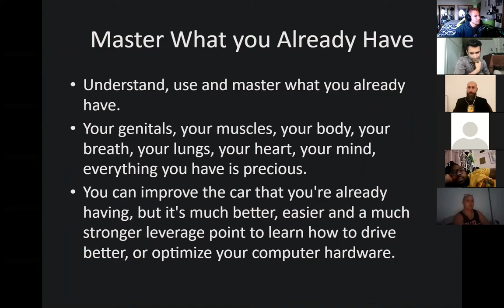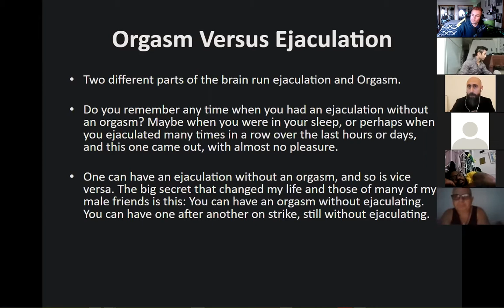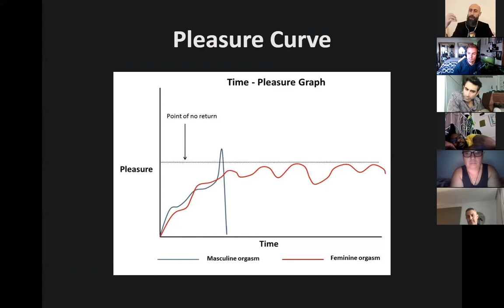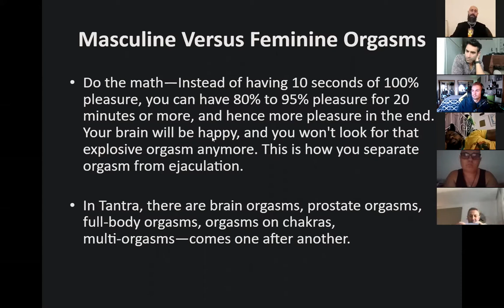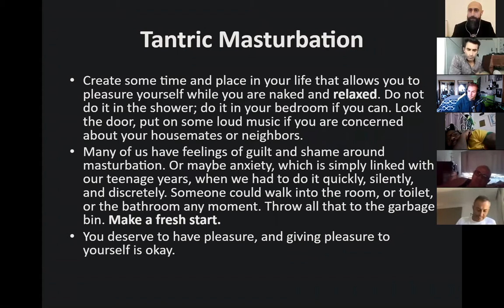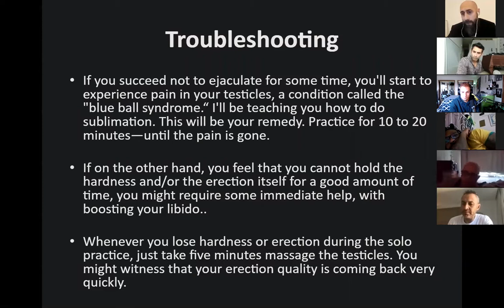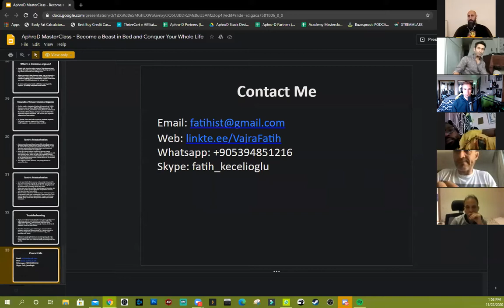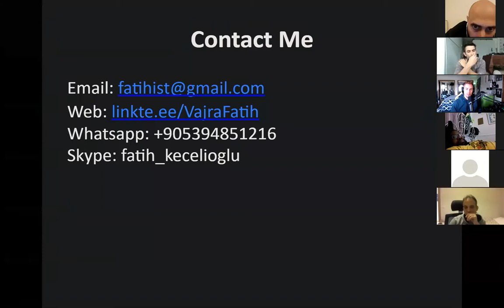Become a Beast in Bed and Conquer Your Whole Life - Boost Your Testosterone with Tantra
Did you like my content on this video?

You can consider having a FREE call with me and ask your personal questions.

What you will get out of my video course and eBook?

This course is for men, who want to take control of their sexuality and last as long as they want.

You will be taken on an empowering journey:

✅ Over 5 hours of video lectures with transformative practices

✅ 13 core modules that will take you through the steps needed to build up a new approach to completely transform your sex life and your spiritual evolution as a man.

✅ Course includes exercises, because yes, this does require regular hands-on practice.

✅ My eBook which goes into details of practices alongside with my personal transformation stories (224 Pages).

✅ Through this sexual re-education, you’ll learn to pay attention to your mind & body, gaining control of your sexual performance that feels completely natural.

The main benefits of this education are:

✅ Learn to take full control of your sexuality

✅ Make love for as long as you want

✅ Develop full body orgasms

✅ Fuel your sexual energy and vitality

✅ Give your partner a mind-blowingly satisfying experience

For your partner:

✅ Hours of orgasmic bliss

✅ A more energetic, confident experience

✅ Greater feelings of contentment and connection

✅ Increased enjoyment of lovemaking

RECOMMENDED PRODUCTS

Best Testosterone booster on the market!

Get your Phoenix with a 75$ discount
Revolutionize your erections!

Private Gym
Best Pelvic Floor Strengthening Device on the Market

Protect Your Balls From the Heat

Red Light Therapy  device for Testicle Health